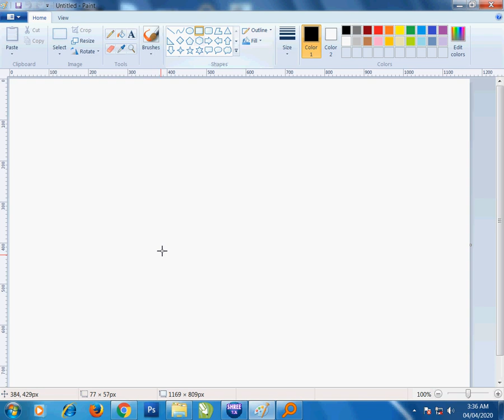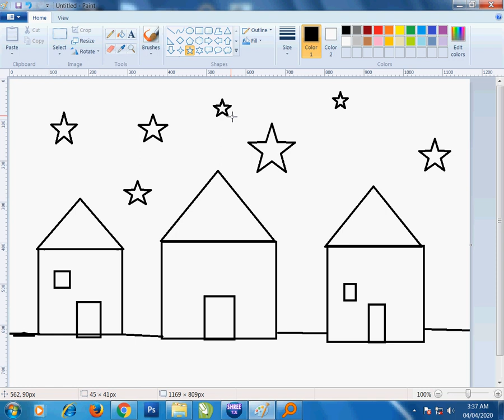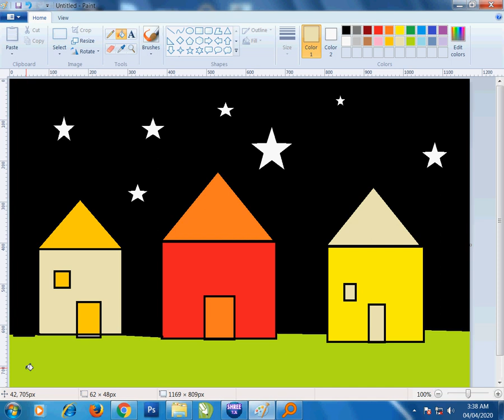MS-Paint Easy Scenery Drawings for Kids using MS-Paint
Hello Friends,

My name is Akanksha Giram, I am 10 years old, I love to draw and paint with colours,  please do subscribe to my channel it will boost my confidence and for all kids lets draw! ! !